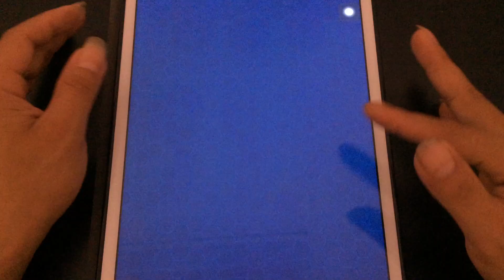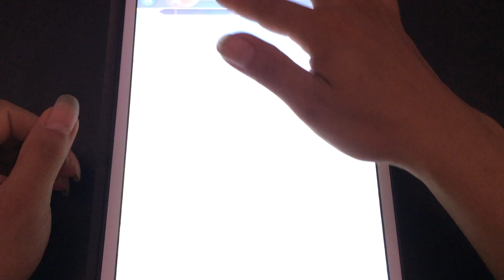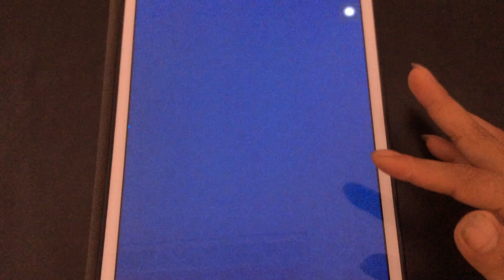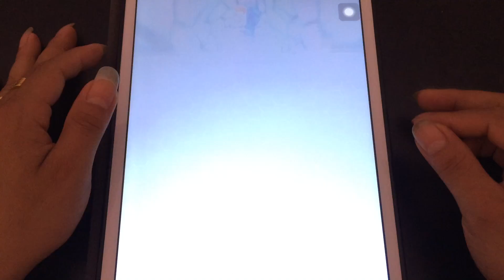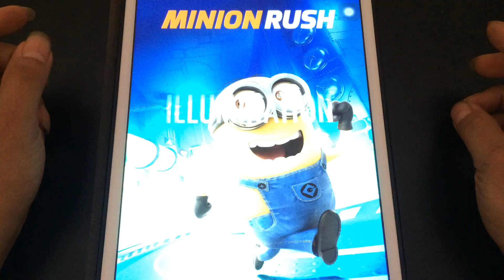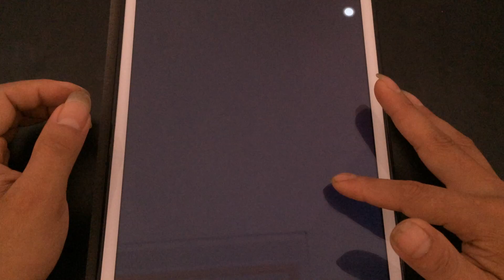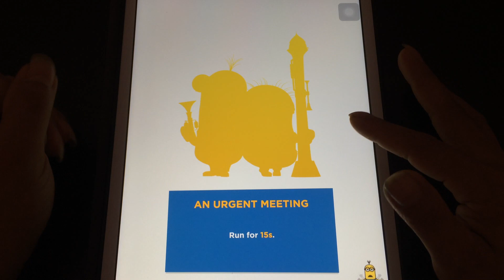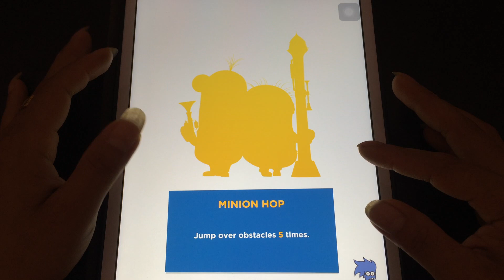Sonic Dash 2 - Sonic Boom vs Minion Rush: Despicable Me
2 Top games for android and ios: sonic dash gaem vs minion rush game.